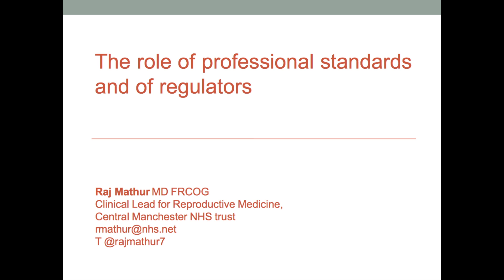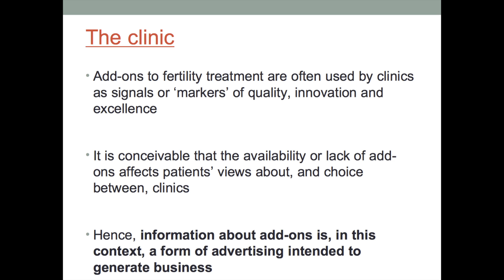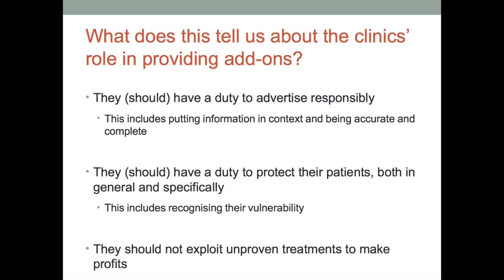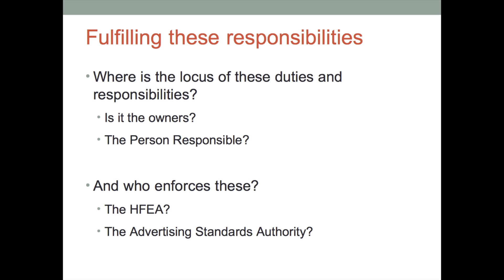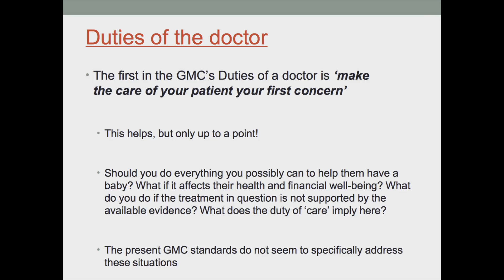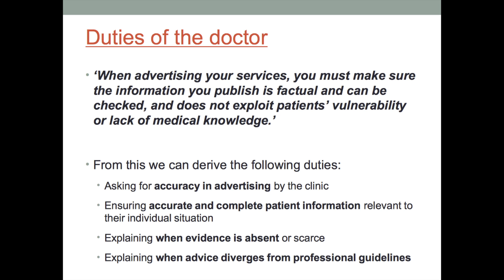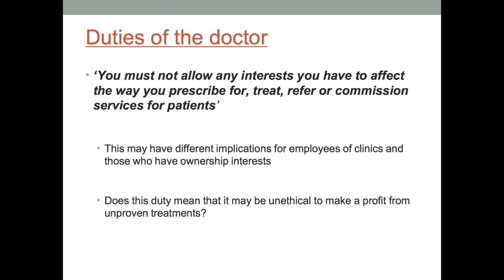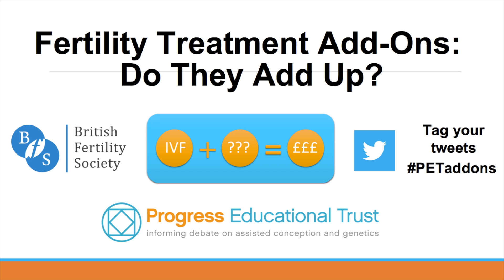Fertility Treatment Add-Ons: Do They Add Up? (Part 4 • Dr Raj Mathur)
This video documents the fourth presentation from the Progress Educational Trust debate 'Fertility Treatment Add-Ons: Do They Add Up?'.

The presentation is by Dr Raj Mathur, Consultant Gynaecologist and Lead for Reproductive Medicine at St Mary's Hospital in Manchester.

The video was filmed at the Royal College of Obstetricians and Gynaecologists and was produced by Annabel Slater.